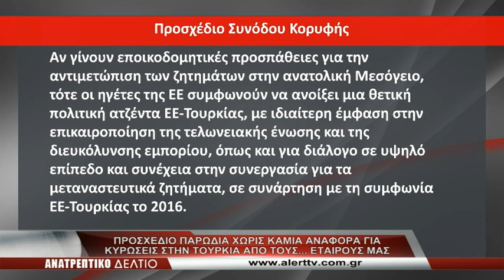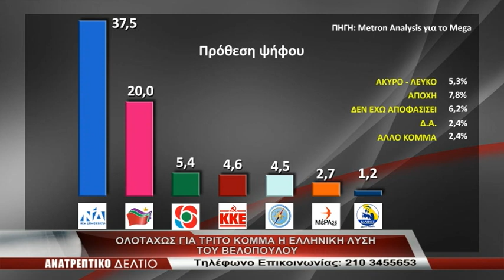AnatreptikoDeltio 01 Oct 2020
ΤΩΡΑ ΤΟ ΑΝΑΤΡΕΠΤΙΚΟ ΔΕΛΤΙΟ ΚΑΙ ΟΛΟ ΤΟ ΠΡΟΓΡΑΜΜΑ ΤΟΥ ALERT ΣΤΟΝ ΥΠΟΛΟΓΙΣΤΉ, ΣΤΟ TABLET ΚΑΙ ΣΤΟ ΚΙΝHΤΟ ΣΑΣ!